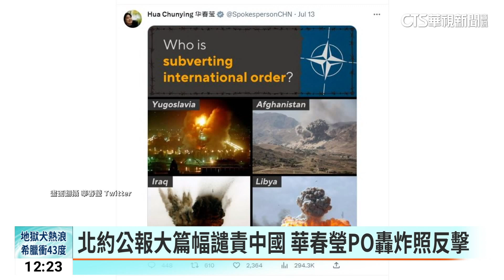中美軍機台海隔空互嗆！ 美軍：這是國際空域｜華視新聞 20230715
美中軍機在台海隔空叫陣！國軍13日公布一架美軍P-8A反潛機通過台灣海峽，共軍當天則有26架各式軍機在台海周邊活動。有航空粉專追蹤到雙方廣播，中共軍機4次開嗆美軍「若不離開空域就要擊落」，美軍飛行員則回嗆「根據國際法合法航行」；專家分析，美軍是藉此提醒中國，把台海內海化戰略是違反國際公約的。面對中共軍力擴張，美軍陸軍上將密利強調，美國要加速武器交付台灣的速度，美國眾議院也通過2024年度國防授權法案，其中就包含加強台美軍事合作關係。